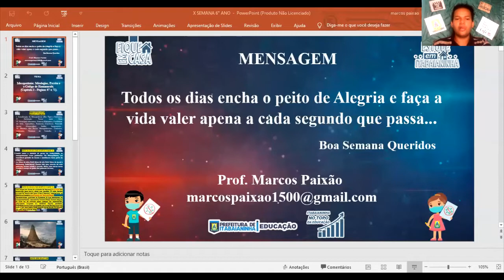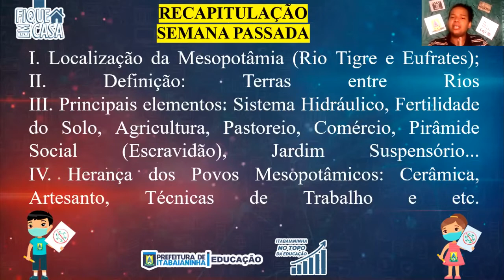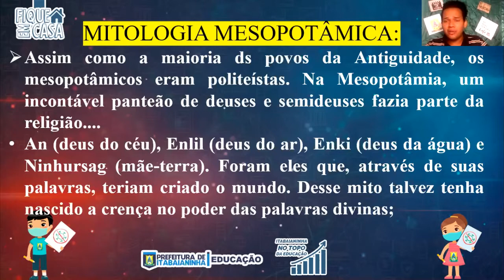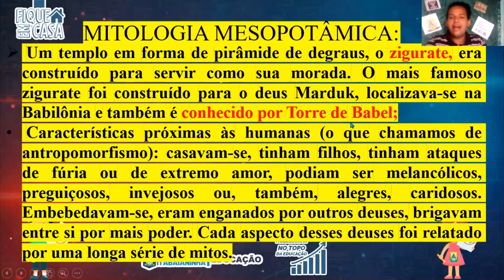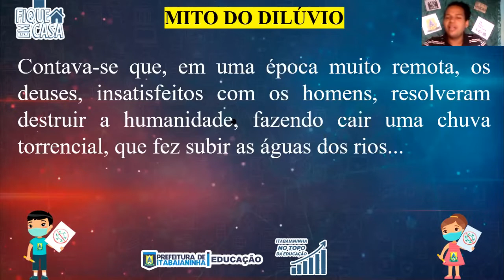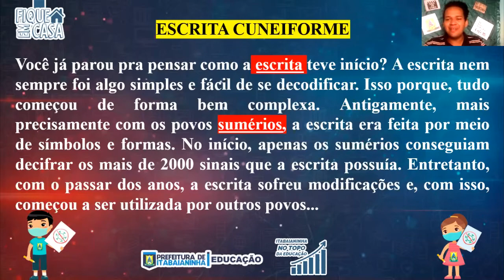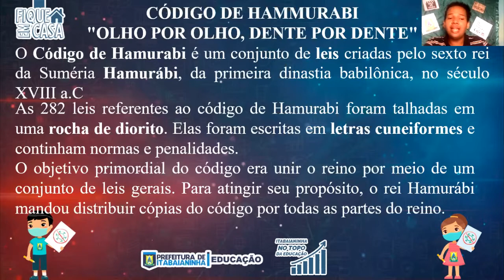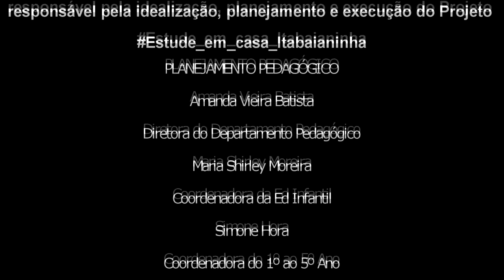6º ano - 22/07/20 - História: Mesopotâmia - Mitologias, Escrita e o Código de Hammurabi